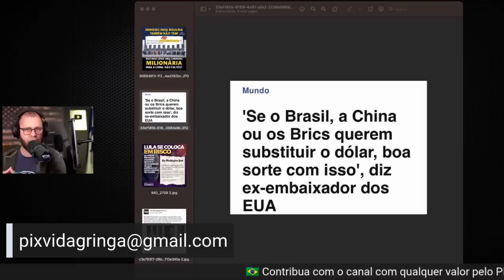TIRO NO PÉ LULA EM CONFLITO COM STF E CONGRESSO